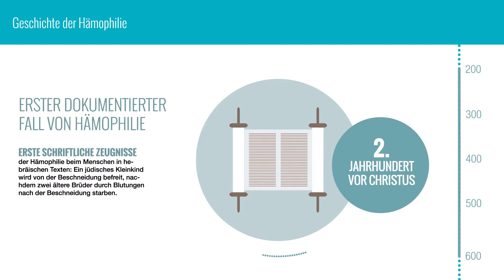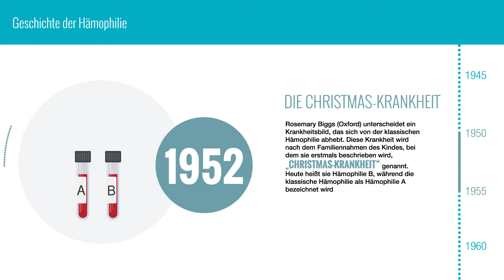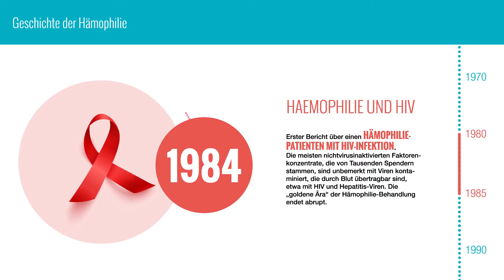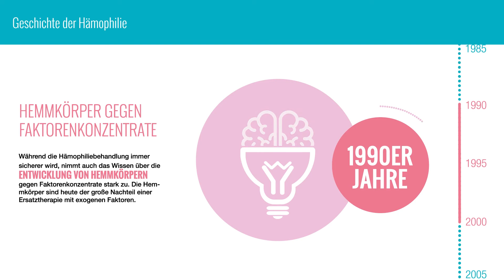Geschichte der Hämophilie